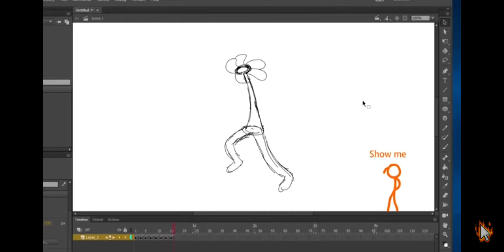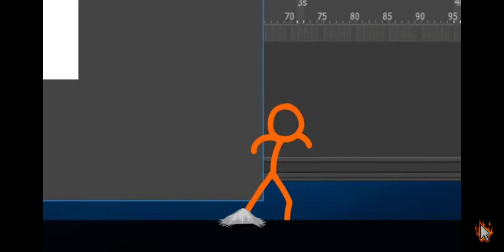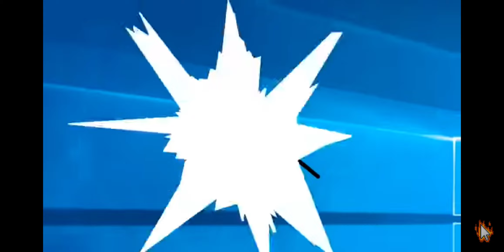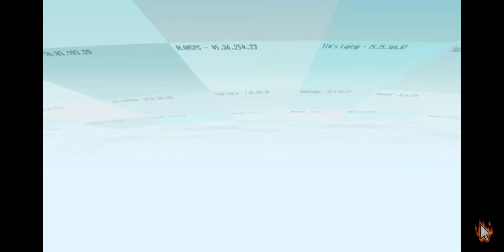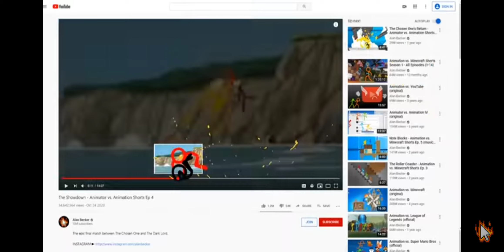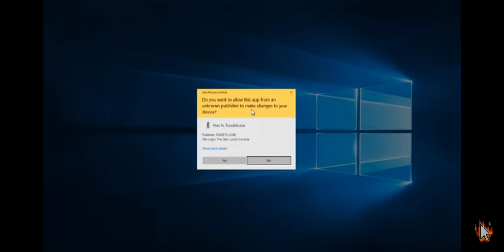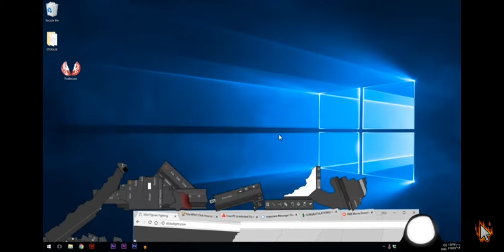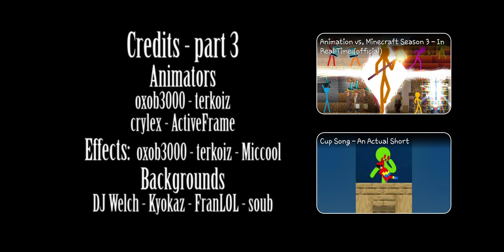Animator vs. Animation Season 1: AvA Part V with Voices